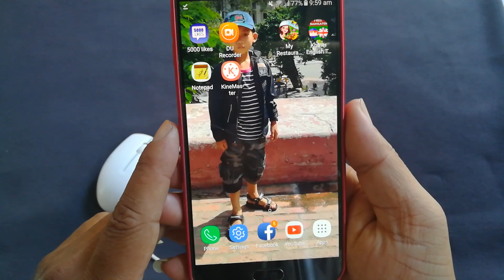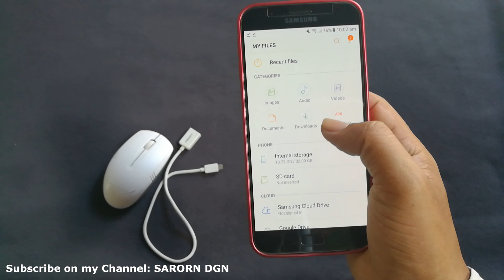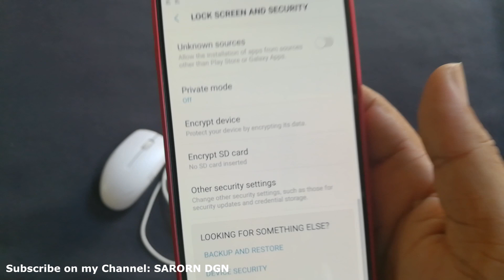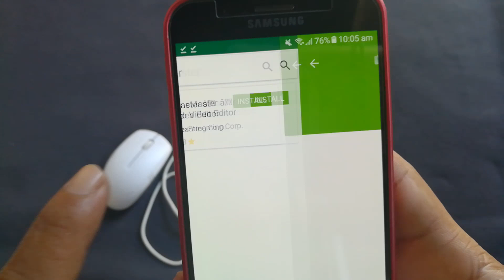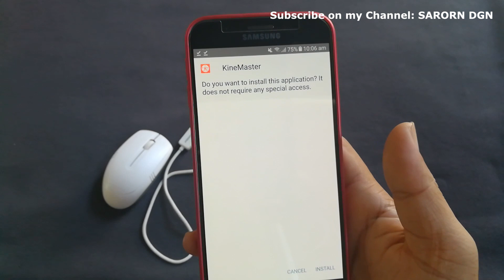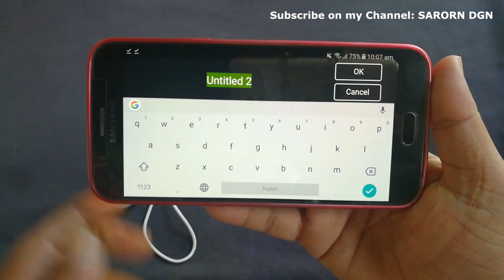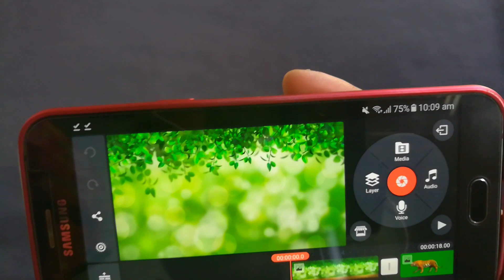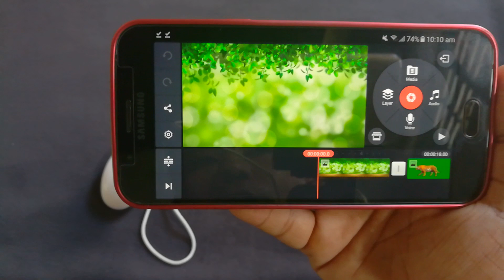របៀបបិទ Watermark កម្មវិធី KineMaster មិនចាំបាច់ទិញ / How to remove KineMaster watermark, New 2018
របៀបបិទ Watermark កម្មវិធី KineMaster មិចចាំបាច់ទិញ / How to remove KineMaster watermark, New 2018